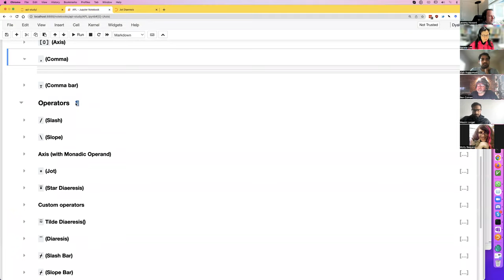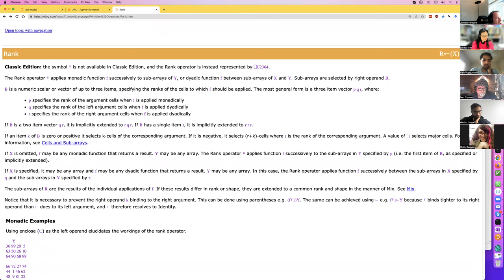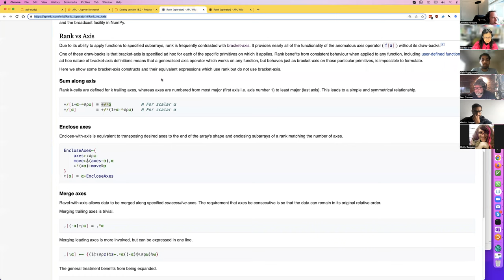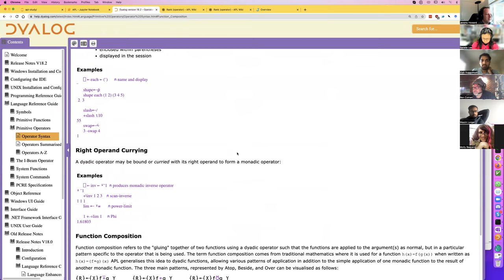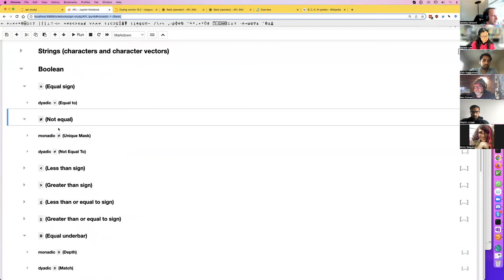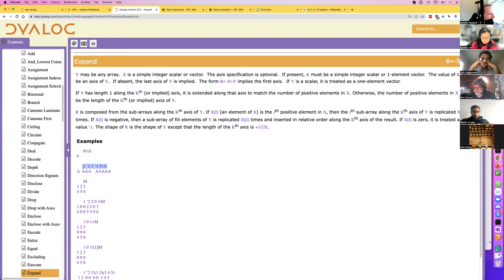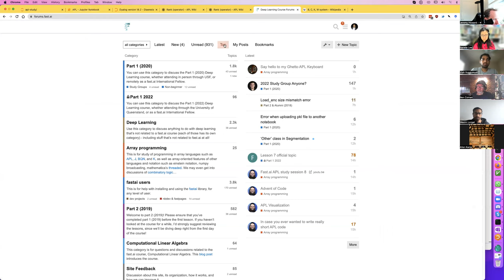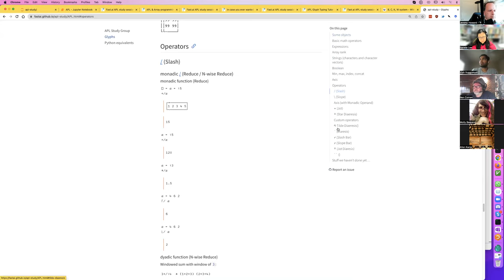fast.ai APL study session 9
Part 9 of the APL study group.